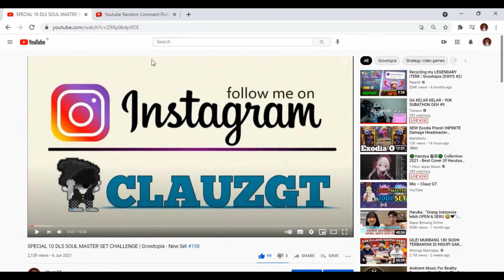SPECIAL 10 DLS RED EVIL SET CHALLENGE (NEW SET!!) | Growtopia - Set Challenge #199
Helloww guys, My Name Is Clauz
I'm From Earth :3
MY IGN   : StClauz
World   : Clauz

PROMOTING / REQUEST :3
1. Request A Video = 20 WLS
2. Promote World = 50 WLS
3. Promote Youtube Channel = 1 DL